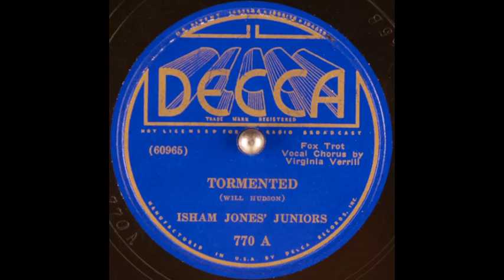Isham Jones' Juniors - Tormented (1936)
Vocal chorus: Virginia Verrill.

Words & music: Will Hudson.